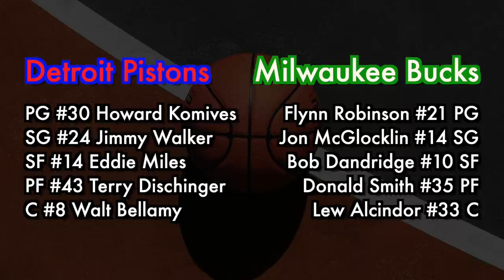O 1º JOGO de KAREEM ABDUL-JABBAR na NBA!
Antes de mudar seu nome para Kareem Abdul-Jabbar, Lew Alcindor foi tricampeão da NCAA por UCLA e chegou à NBA apontado com o sucessor de Bill Russell. Sua estreia na liga foi no dia 18 de outubro de 1969, em uma partida entre Milwaukee Bucks, seu time, e o Detroit Pistons. Confiram como foi a atuação do então novato - futuramente, uma lenda da NBA.